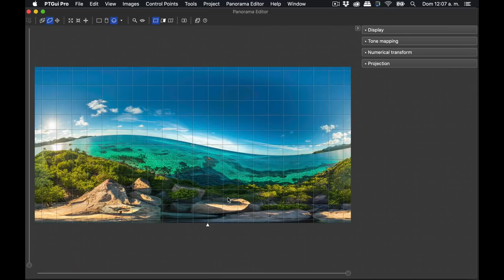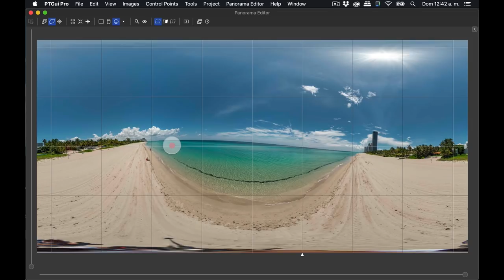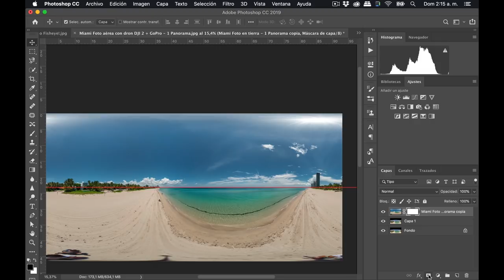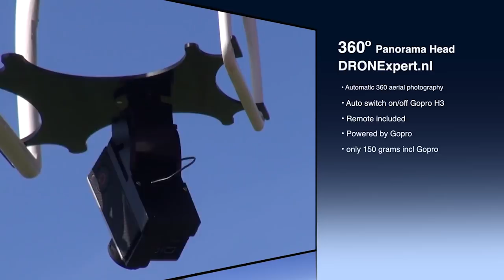Panorámicas torcidas: solución fácil en PTGui 📸 #35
A través del Editor de Panorama de PTGui puedes nivelar tu panorámica y dejar el horizonte totalmente recto. No hay motivo para que tus panorámicas salgan torcidas. Te muestro un ejemplo de una fotografía tomada en tierra, con mástil de Nodal Ninja a 6 metros, y cómo la fusiono con la foto aérea con dron de ese mismo lugar.

Te muestro cuál era la rótula motorizada que usaba hace unos años y por qué era interesante, pero también te cuento por qué a estas alturas ya NO la recomiendo.

¿Quieres descargar los archivos? Entra al área de Patronos de TVO PLUS,